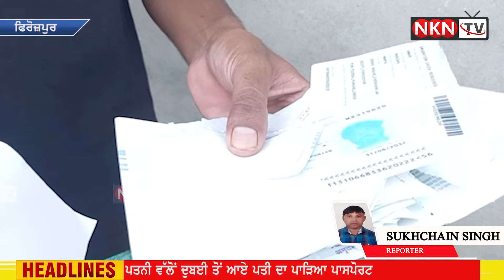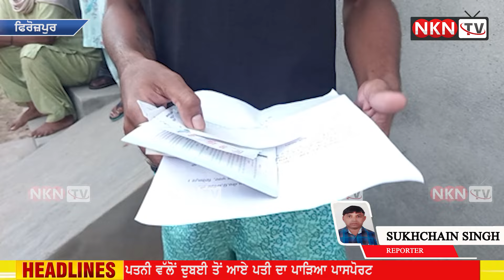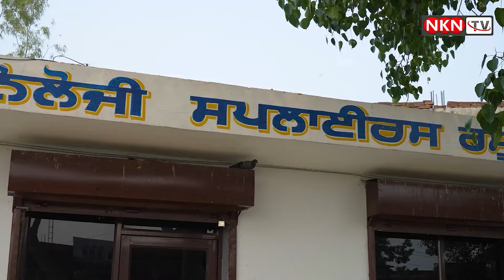ਪਤਨੀ ਵੱਲੋਂ ਦੁਬਈ ਤੋਂ ਆਏ ਪਤੀ ਦਾ ਪਾੜਿਆ ਪਾਸਪੋਰਟ,,,,,,,,,,,,,